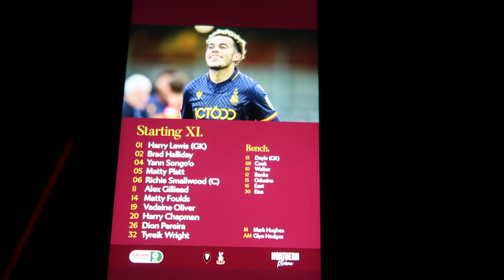JAMIE WALKER RETURNS - Salford City 1-0 Bradford City Match Vlog (Papa John's Trophy Round 2)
The Bantams Are Travelling To Salford Once Again To Take On Neil Wood's Side In The 2nd Round Of The Papa John's Trophy. A First Half Strike From The Home Side's Lorent Tolaj Was Enough For The Aimess To Progress Through Into The Next Round!